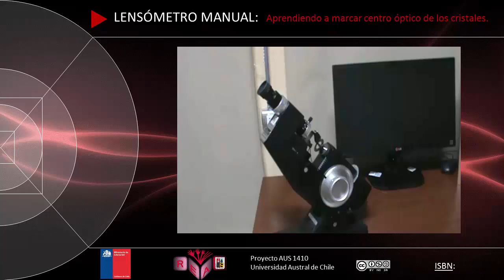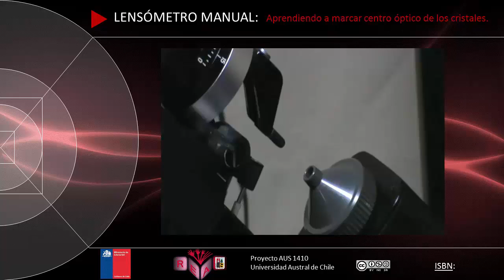6 Aprender a marcar centro óptico de los cristales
Video de 2,18 minutos donde el profesor apoyado con el lensómetro manual, explica la manera de marcar el centro óptico de los cristales.